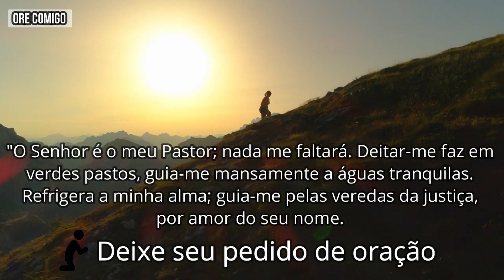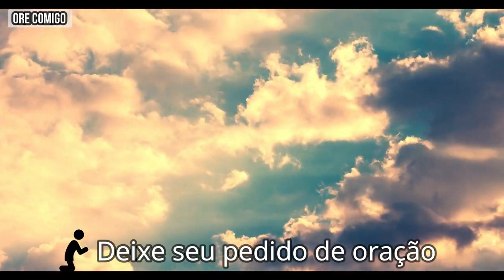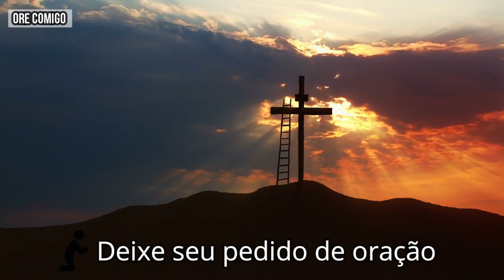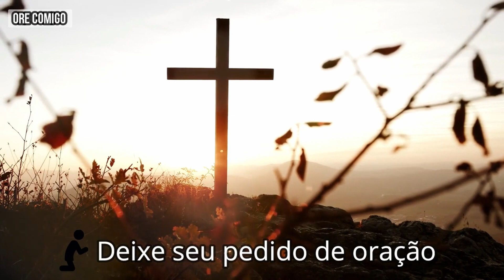ORAÇÃO DA MANHÃ E DA NOITE - dia 03/09 - ORE comigo e FAÇA seu PEDIDO de ORAÇÃO🙏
A ORAÇÃO DA MANHÃ E DA NOITE é uma forma maravilhosa de melhorar nossa comunhão com Deus. Buscar a Deus é a melhor das escolhas. Faça isso e sua vida vai ser transformada.